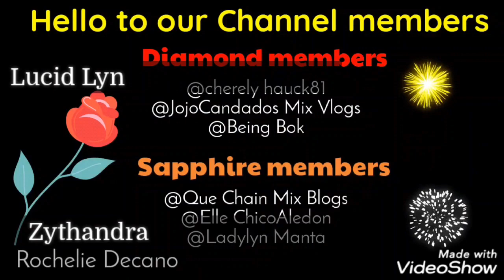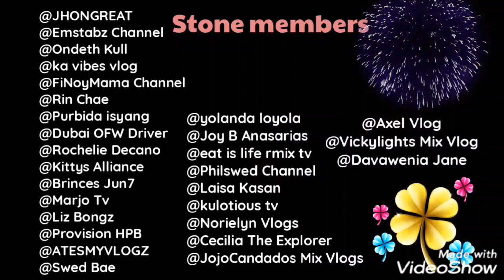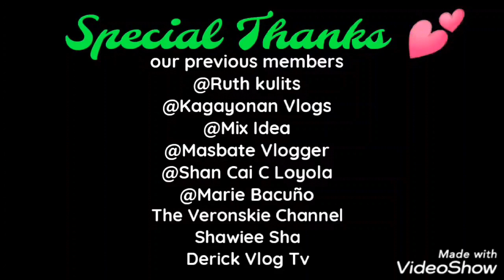Wearing Summer Clothes while Snowing Winter 2021 / Magandang Dilag /Snow in the City